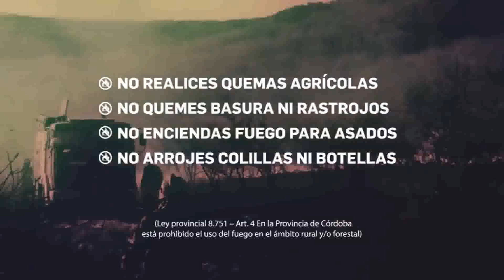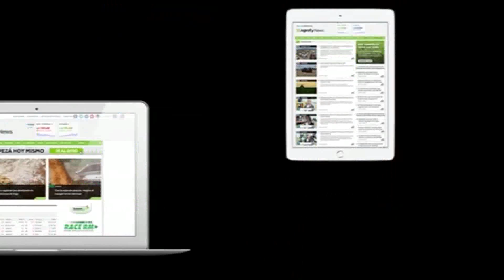DR LEONEL ALISIO, 2DA EDICION PRUEBA PASTORIL A CAMPO HEREFORD EN CAMPO LA TOMA UCC